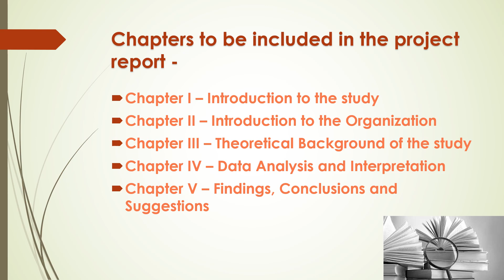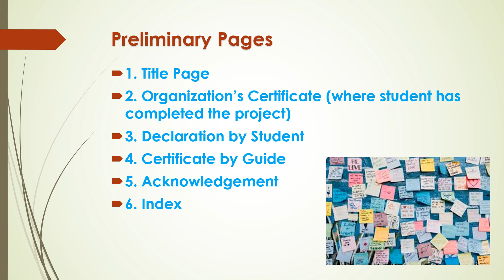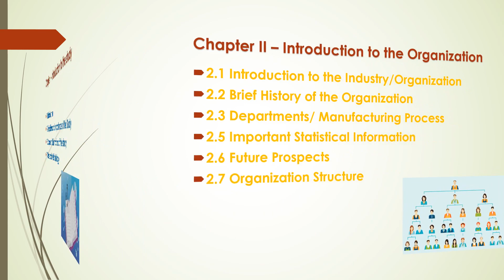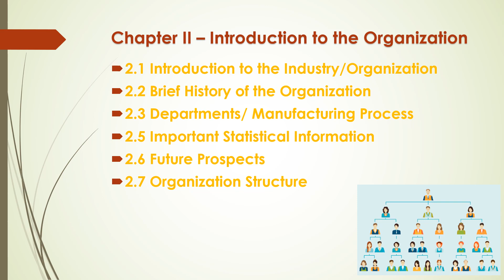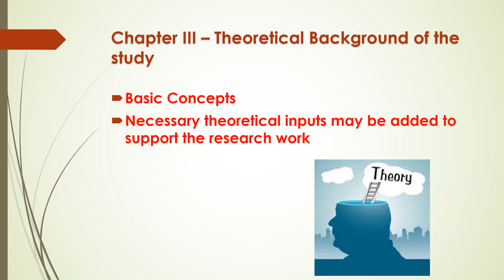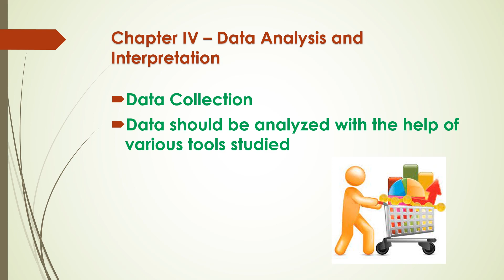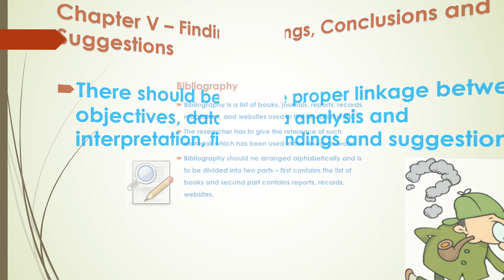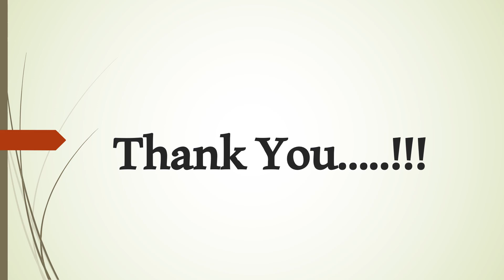How to prepare MBA Project Report ? in Marathi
MBA students have to prepare  Research Report for their last semester. This video contains all the relevant chapters for your MBA Project Report.

Kindly watch these videos and don't forget to give feedback.